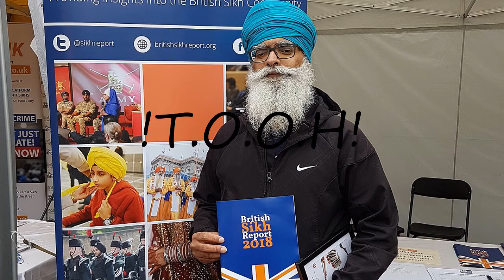How to pronounce !T.O.O.H!?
How to pronounce !T.O.O.H!? say !T.O.O.H!! How to say !T.O.O.H!. How to pronounce !T.O.O.H! correctly.  Learn the pronounciation !T.O.O.H!! Expand your vocabulary, learn !T.O.O.H! word. Use this free pronunciation guide to practice words at a time. Learn for free. Thank you for viewing, please like or subscribe! hoe om te sê, si të thuash, እንዴት እንደሚናገር, wie sagt man, comment dire, come dire, como dizer, как сказать, nasıl denir, cómo decir, 怎么说,